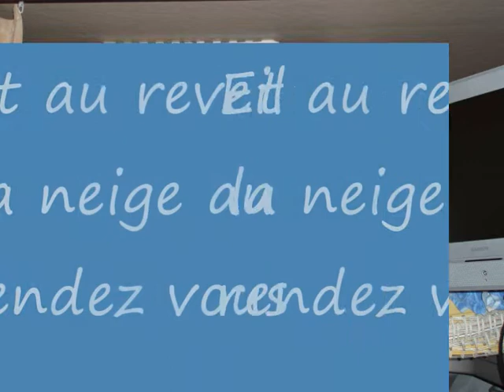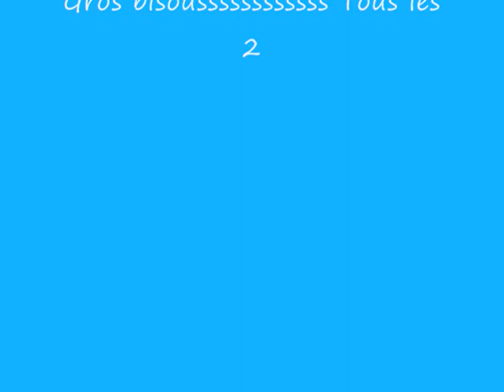St Lary avril 2009